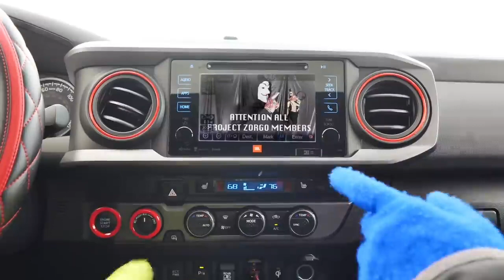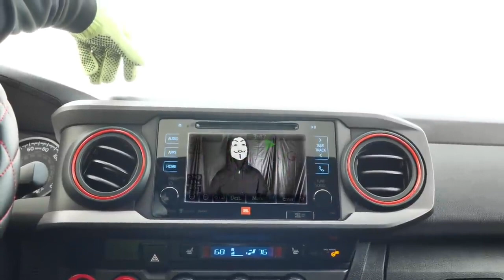Daniel Gizmo! Confused Hackers Don't Know Spy Ninjas Best Friends Chad & Daniel Undercover in Giant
This is Daniel Gizmo! Enjoy it! This is FAN channel!